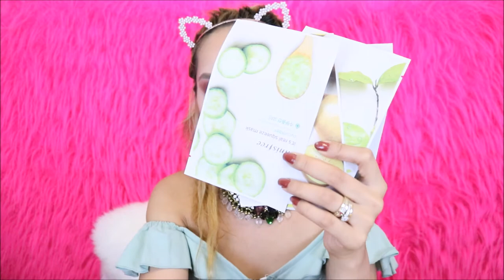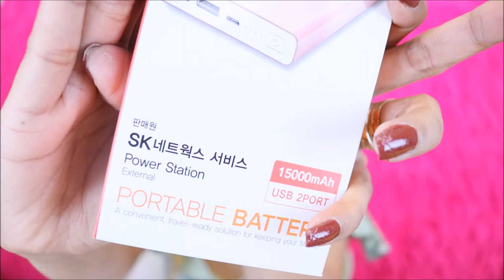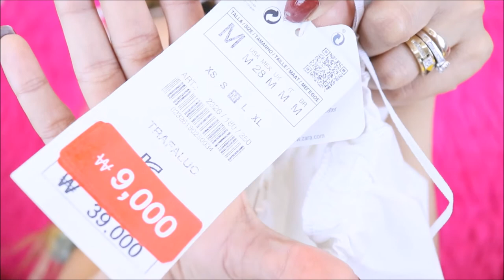PART 2 COLLECTIVE HAUL/PINKSLOVERS VLOGS